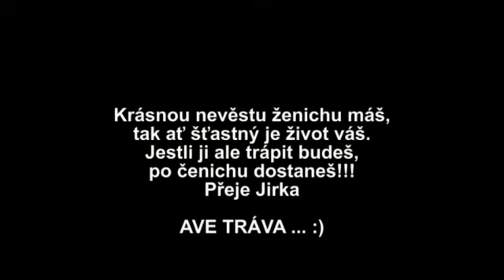přání pro Lucí a Pepu